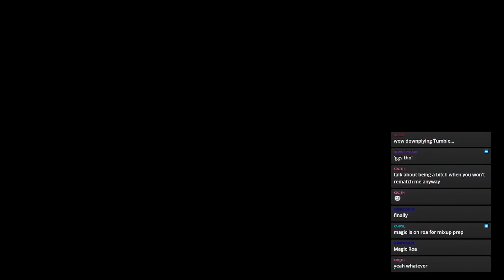Revue Of Moonlight: Team Edition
wow i forgot to upload this!
shitpost tourney
i'll maybe run something eventually i'm too lazy rn